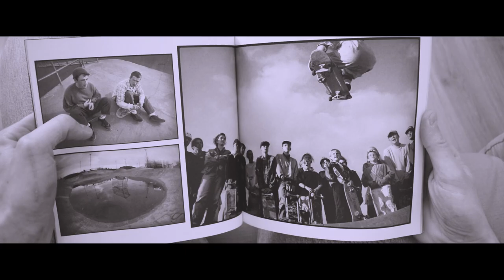A Short Film by Ryan Lothian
I woke up in the morning with the urge to create something totally new and raw for me. Video is something I'm hugely interested in but have never properly taken the plunge into before. Always need better equipment or a more interesting story so this morning I thought I would have fun documenting my routine and it turned into this short film.

I have never edited on Premier Pro before or anything other than iMovie for that matter so the whole process was totally new to me.

Shot on a Nikon D3300 on the morning of December 1st 2018.

Song - Chat
Album - Sur La Piste de Danse